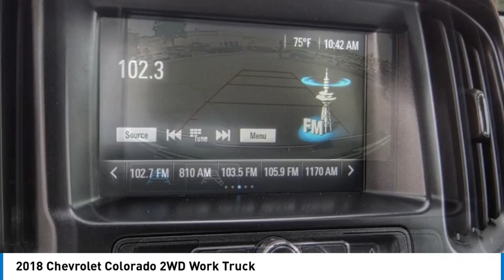2018 Chevrolet Colorado Walk Around 00A30241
2018 Chevrolet Colorado 2WD Work Truck

Villa Ford
2550 N. Tustin St.

Don't miss this 2018 Chevrolet Colorado. It's equipped with great features. You'll want to take this vehicle home. Make a great choice today.